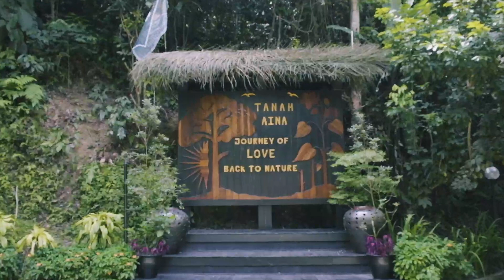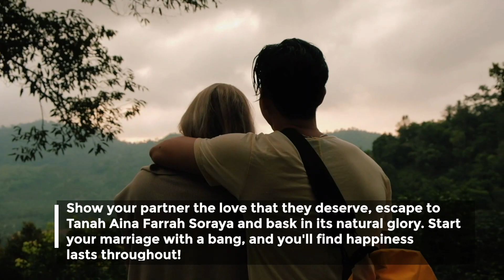Tanah Aina Farah Soraya - Honeymoon Promo